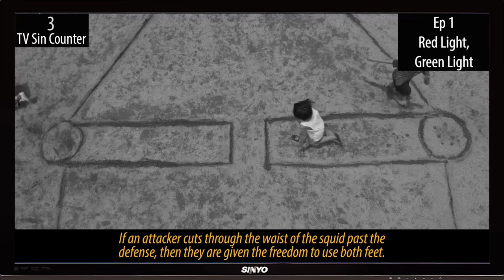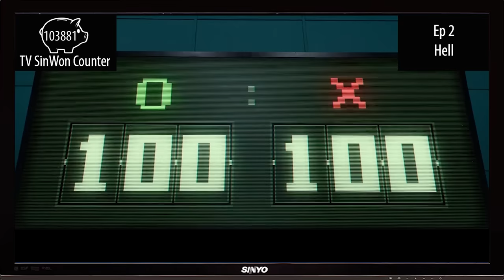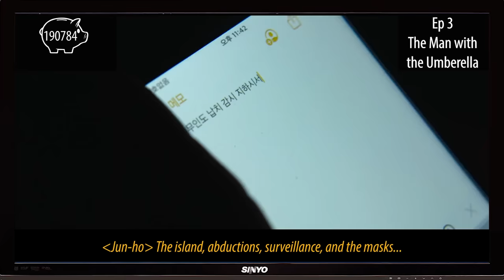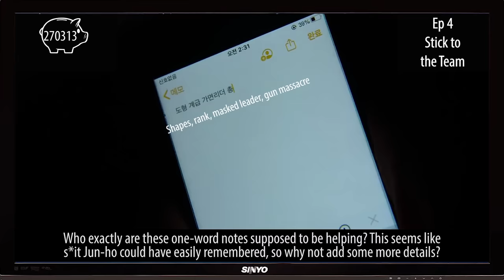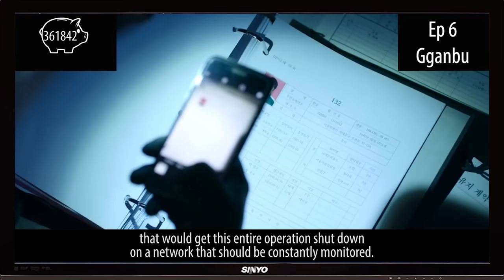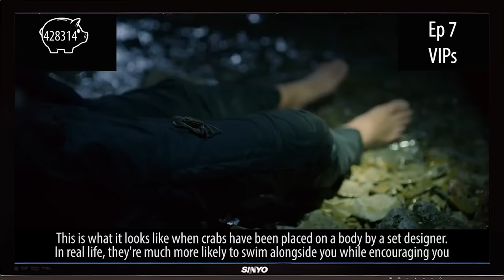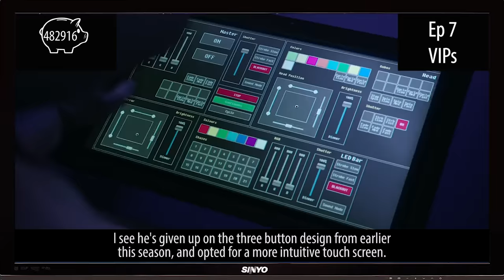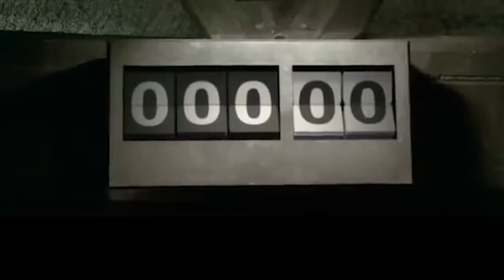Everything Wrong With Squid Game - Season 1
Every episode. Every game. Every sin. Here's everything we found wrong with the ENTIRE first season of Squid Game!